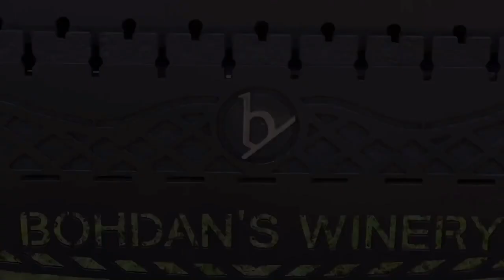Мангал барбекю Diamond на 13 шампуров (6мм) с печкой под казан, решеткой гриль, столиками, дровницей